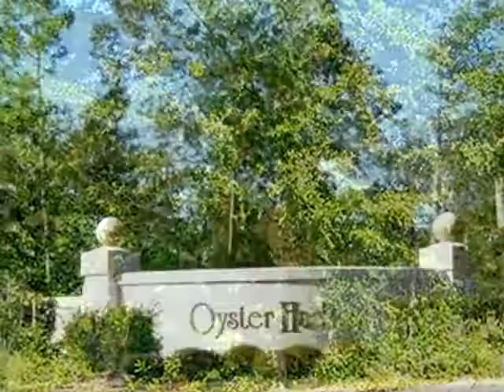Homes for Sale - 3368 Stone Crab Ct. SW Supply NC 28462 - Richard Benedetti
Other 0 bed 0 bath Richard Benedetti CENTURY 21 Anne Arnold